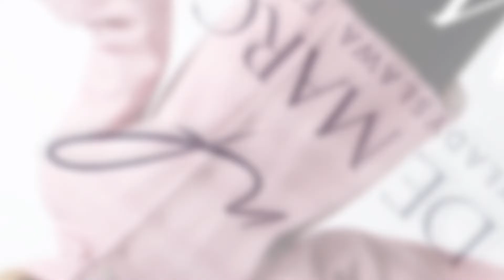Eleganckie wełniane płaszczyki na jesień zimę w stylu glamour. Luksusowa polska marka De Marco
Najpiękniejsze stylowe płaszcze wełniane i kaszmirowe De Marco Frydrychowice. Szyjemy na zamówienie pod wymagania i marzenia klientki. Zimowe eleganckie komplety, kurtki i płaszczyki od projektanta z Małopolski :D
Sklep internetowy De Marco
Luksusowe płaszcze damskie